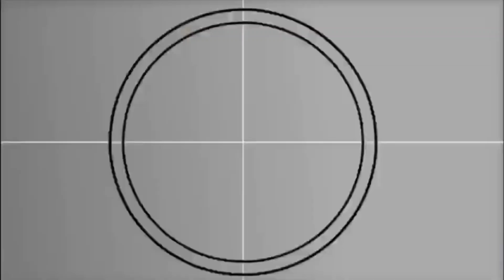SAVAGE! KOVALEV: I’M GOING TO DISAPPOINT A LOT OF MEXICANS!